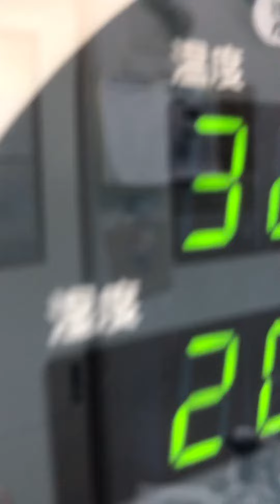②マメルリハインコのルリちゃんの治療、ICU内保温保湿酸素療法